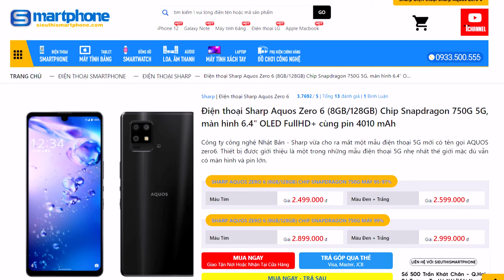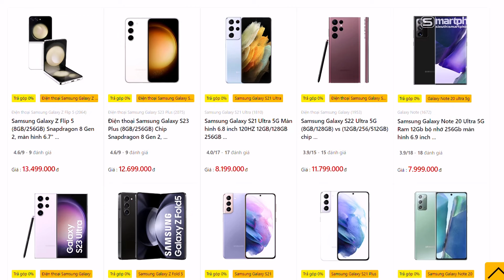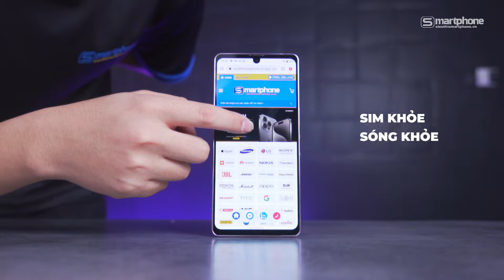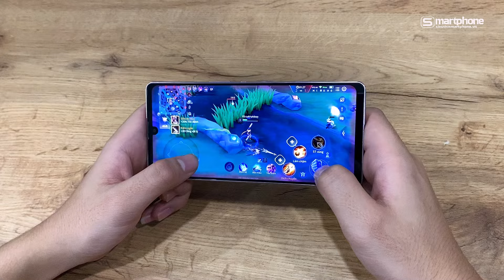SIÊU THỊ SMARTPHONE | SHARP AQUOS ZERO 6 ĐIỆN THOẠI NHẸ NHẤT TRÊN THẾ GIỚI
Hãy cùng mình khám phá chiếc điện thoại 5G nhẹ nhất thế giới mang tên SHARP AQUOS ZERO 6. Đây chắc chắn là sản phẩm mà các tín đồ flagship giá rẻ đang tìm kiếm.

FOLLOW CỘNG ĐỒNG SIÊU THỊ SMARTPHONE

© Bản quyền thuộc về Siêu Thị Smartphone